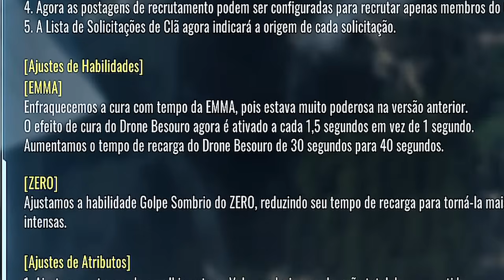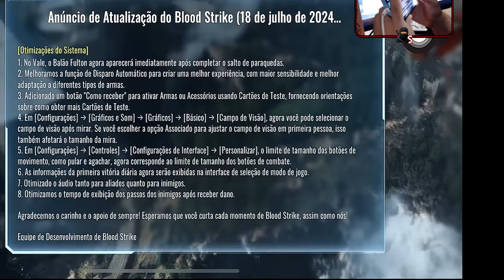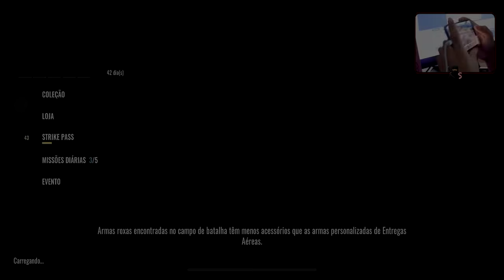O BLOOD STRIKE PRECISAVA dessas MUDANÇAS !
Playlist - Blood Strike
HUD : 4 dedos / Gyro
Device : Iphone 13 Pro Max 128
00:00 Intro
00:54 Patch Notes
03:13 Novas Configurações
05:38 Novo Evento
07:24 Recompensas Gratuitas * Skin Utltra *
09:27 Celular como recompensa
10:04 Cronograma da Season
10:16 Como Funciona o novo modo * Pagamento *
10:49 Nova Finalização gratis
11:08 Recompensa Gratuitas * Skin Lendaria *
11:49 Novidade no Perfil do Usuario
12:31 Primeiras Impresões no Mapa * novo * + dicas de como aproveitar novo design